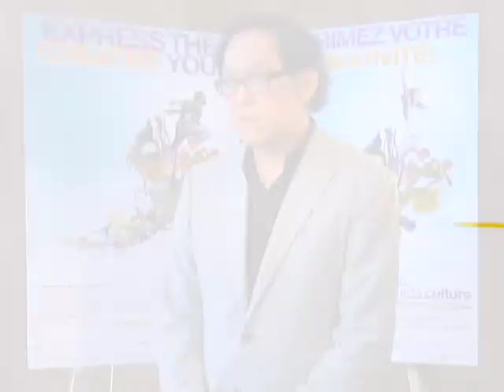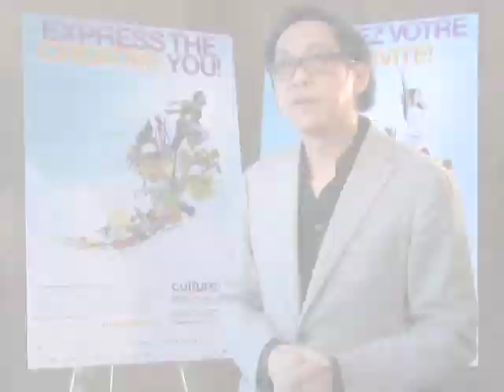In Conversation with Bruce Kuwabara, Founding Partner of KPMB Architects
Bruce discusses important role architecture plays in providing space for cultural institutions and organizations so that they can be truly successful in their cultural context in order to achieve cultural sustainability. He also muses on the importance of the experience of culture in building on an ever-changing, lifelong state of wonder.

The In Conversation Video Series is presented by Culture Days' National Broadcast Partner, CBC.